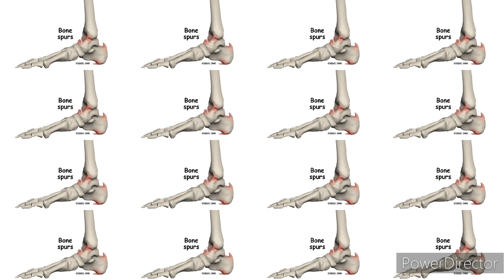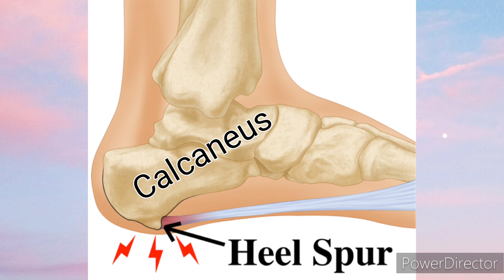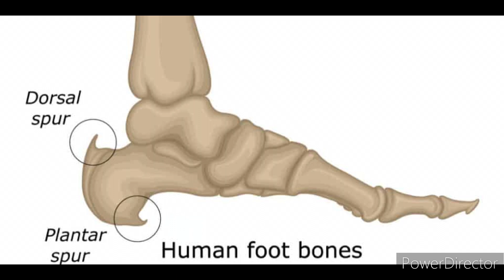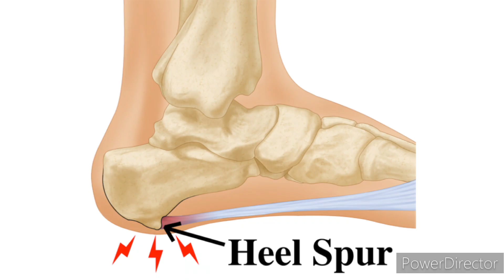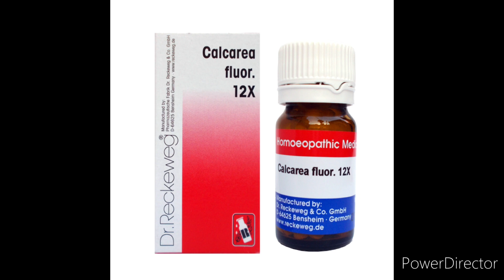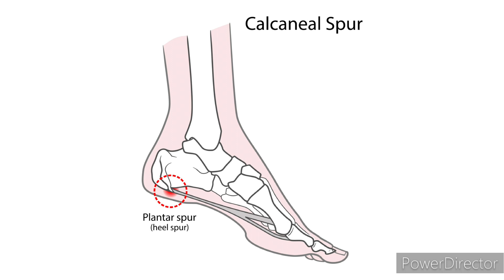গোড়ালিতে ব্যথা||গোড়ালির নীচে হাড় বেড়েছে নাকি ||কি ব্যথা!Calcaneal spur ||Moonni's World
গোড়ালিতে ব্যথা||হাঁটতে কষ্ট ||Calcaneal spur ||symptoms ||treatment
What is Calcaneal spur
Symptoms
Causes
How to get relief
Treatment
Homoeopathic medicines for Calcaneal spur